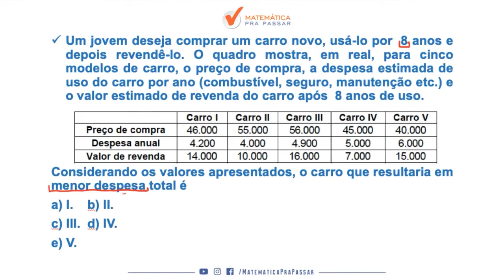Matemática para ENEM |Dica 38| Interpretação de Gráficos e Tabelas Nunca Foi Tão fácil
Você não sabe Interpretação de Gráficos e Tabelas para a prova de Matemática do ENEM ?

Então você precisa aprender com esse vídeo onde nosso professor, Renato, mostra Interpretação de Gráficos e Tabelas para a prova de Matemática do ENEM.

Você terá um passo a passo para Interpretação de Gráficos e Tabelas para o ENEM e nunca mais errar nenhuma questão.

Agora basta dar o play no vídeo e aprender com o Método MPP Interpretação de Gráficos e Tabelas para o ENEM.